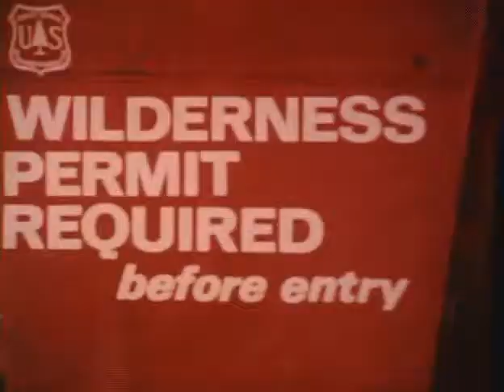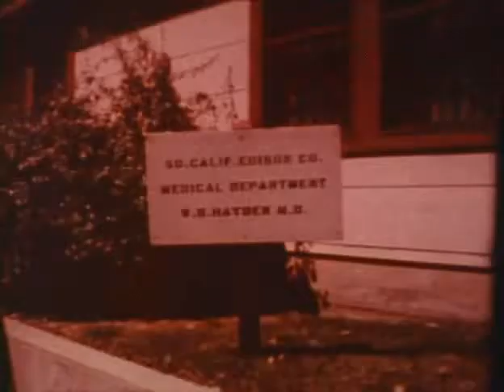Gold Arrow Camp Promotional Film Archive - Reel 1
Camp founder Manny Vezie and his wife Jeanie used to show this film in the homes of prospective campers.